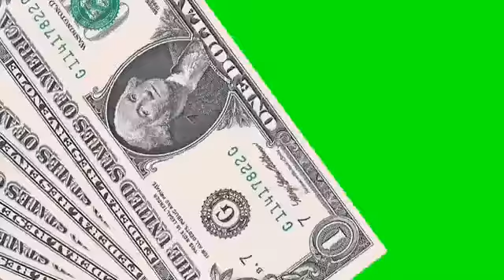Green Screen - Dolar Geçiş Efekti